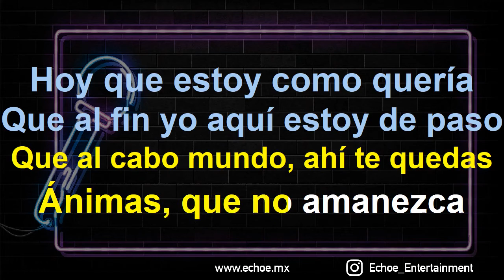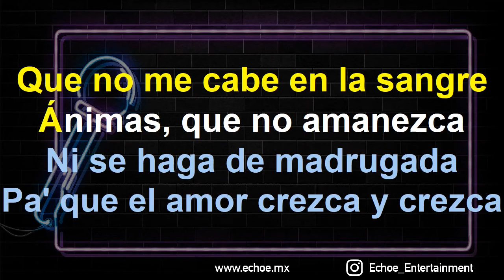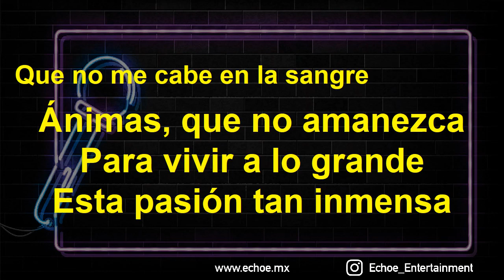Alberto Vazquez, Manolo Muñoz - Animas Que No Amanezca (Versión Karaoke)